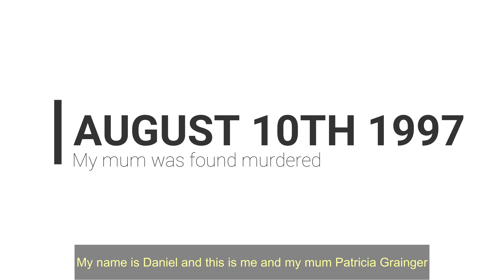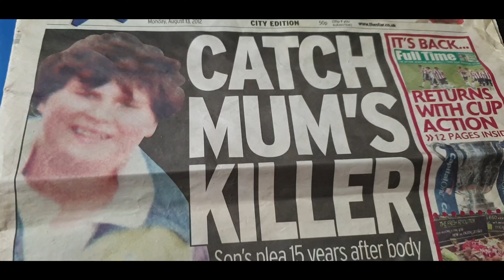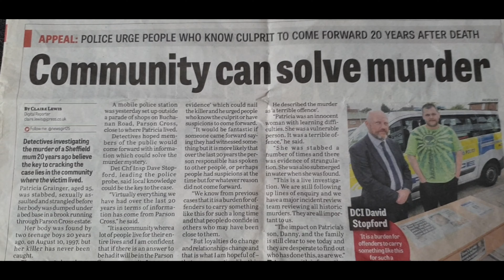Patricia Grainger was horrifically mutilated by her killers - Unsolved Sheffield Murder - The Truth!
The whole Truth! And nothing but the Truth!

I was going to wait until the anniversary next month but here it is.
After meeting with the coroner for the first time nearly 2 months ago and going through the injuries inflicted on my mum with a knowledgeable person I see and understand more about what happened that day on August 10th 1997.

I'm still frustrated South Yorkshire Police will not provide me with a copy of the autopsy no doubt to prevent me posting what really happened as its been kept as some closely guarded secret whether to not cause further public distress or if they really believe this sicko is going to hand himself in as time goes by but the truth is whether I post it or not it wont make much difference now.

I'm still awaiting a response from them in regards to my reward offer.

My mum had no self defence marks meaning this person either frightened my mum to the point of not wanting to fight back, you knocked her unconscious or she trusted you and you still hurt her.

You stabbed her, You strangled her, You raped her, You mutilated her,

Your sick.. Your twisted... Your borderline if not already showing the traits of a serial killer.

We know my mum was alive 21 hours before she was found alive although she had been missing from home for a week. They are confirmed and possible sightings around the parson cross area and northern general in the week prior to my mum being found.

Any friends of hers out there? Was she staying at yours? Was she safe during that week? Was it a random attack? As someone confided in you? Threatened you? Please Come forward.

Get in touch with Crimestoppers anonymously..
Get in touch with South Yorkshire Police...
or Message myself via this page or the .. .please

So many questions without answers!
We need your help.. to Share and keep this alive in the area..

Some sick people are still walking the streets, Still likely to be causing harm to others.

Can you help find Who Killed Mum?
This person/people are not of a sane mind.

Real True Crime UK Active Murder Investigation